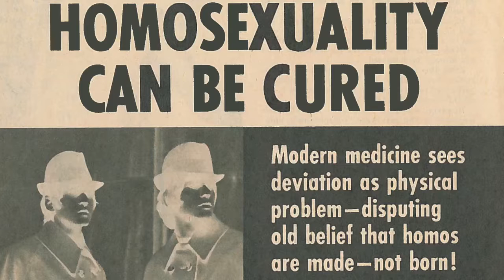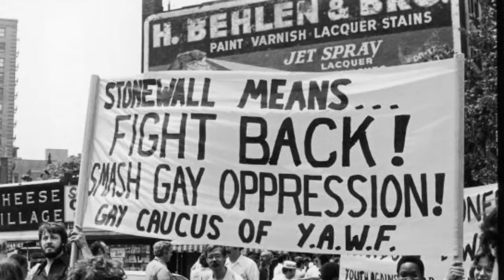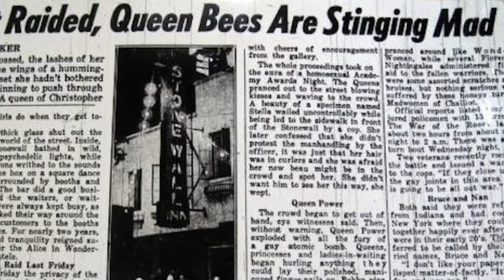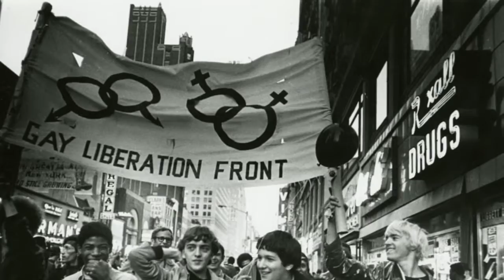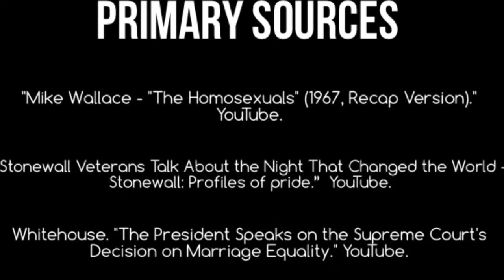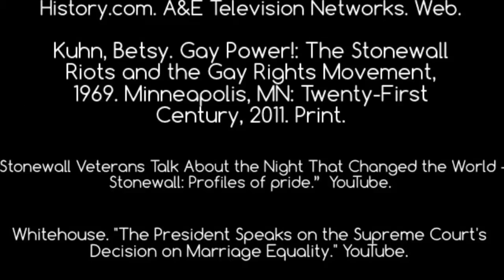National History Day - Stonewall Riots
My entry for the Ohio State National History Day